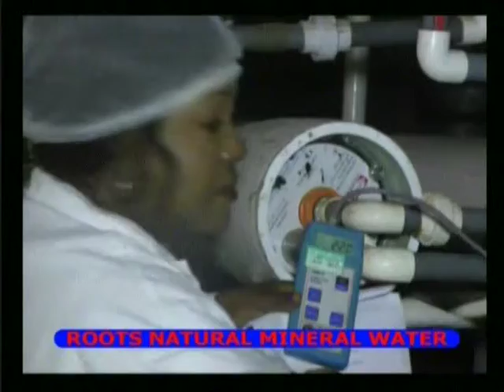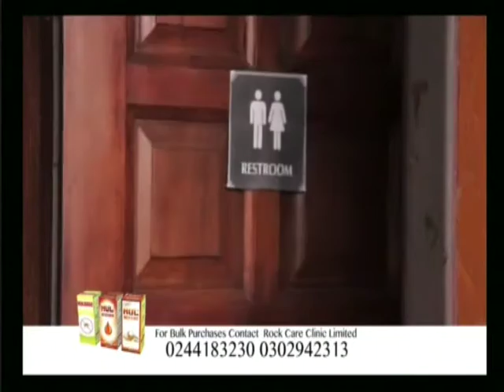Asem Yi Di Ka 12 08 14 Part 6 1